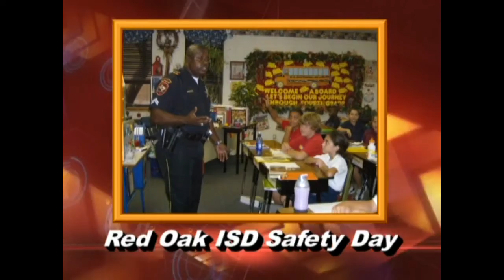(HD Season 6 - Red Oak ISD Safety Day September 2007